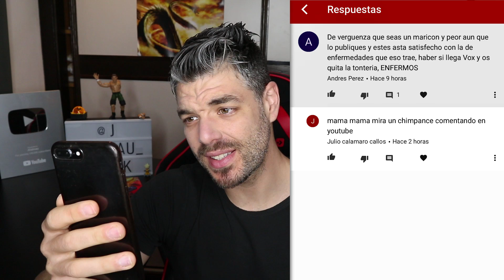REACCIÓN A COMENTARIOS DE MI BESO CON ESTTIK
Gracias a todos los que me apoyais, sois increibles, el jueves tendremos nuevo vídeo en el canal, os quiero!